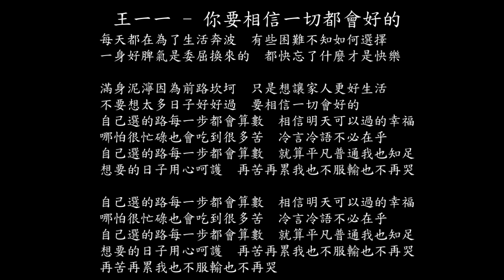【試聽】王一一 - 你要相信一切都會好的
王一一 - 你要相信一切都會好的
每天都在為了生活奔波
有些困難不知如何選擇
一身好脾氣是委屈換來的
都快忘了什麼才是快樂
滿身泥濘因為前路坎坷
只是想讓家人更好生活
不要想太多日子好好過
要相信一切會好的
自己選的路每一步都會算數
相信明天可以過的幸福
哪怕很忙碌也會吃到很多苦
冷言冷語不必在乎
就算平凡普通我也知足
想要的日子用心呵護
再苦再累我也不服輸也不再哭